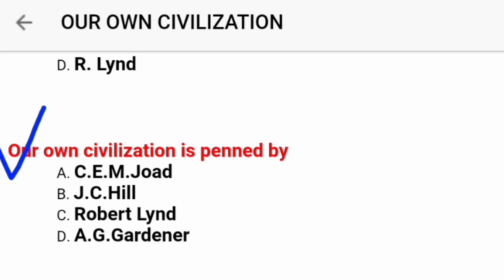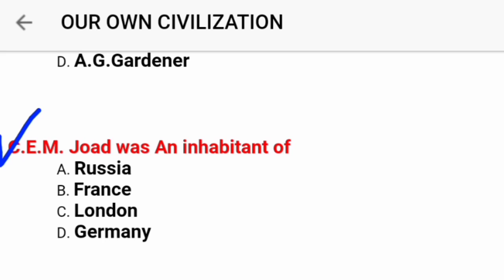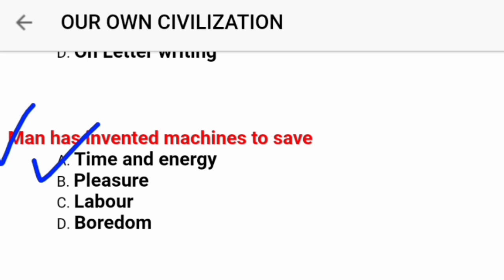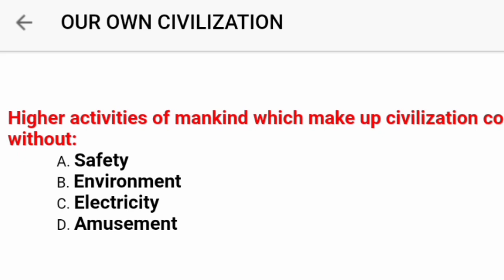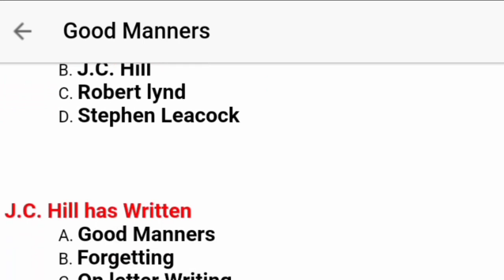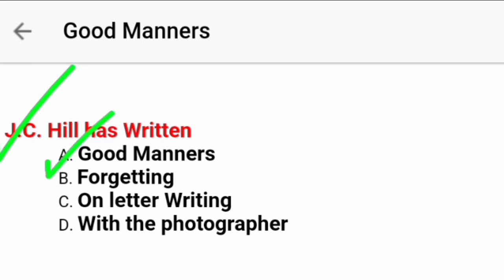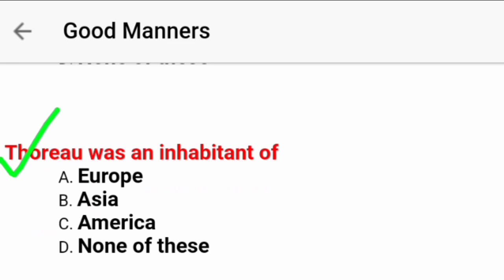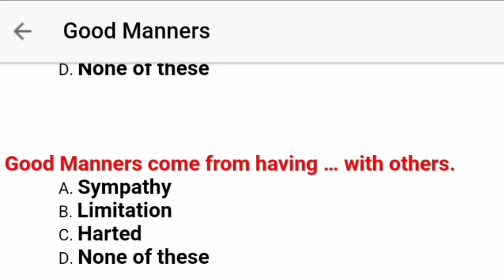English important model set 2020 l English model paper 2020 class 12th.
50Marks English Vvi Objective 2020-English vvi Objective Question 2020-12th bord exam-Inter vvi

12th Board English 50 Marks Model Set 1, 12th बोर्ड परीक्षा VVI Imortant Question, Inter Board Exam 2020,Bihar board 12th 50 marks English objective question, 12th board exam 50 marks English important objective question,
Bihar board 12th 50 marks
English vvi objective question,
Board exam hindi 50 marks objective question,

50marks English model set 2020

50marks english Vvi objective

50 number english objective Guss

Guss english Vvi objective 2020

Dissuss "model paper 2020" English
*English 100 marks objective questions
*Bharat is my home objective questions
*class 12th English objective questions
*Bharat is my home by dr. Jakir hussain objective questions
*12th English 100 marks objective questions
*100 marks English objective questions
*Bihar board 12th English objective questions
*100 marks English objective questions
*Model paper 2020 English 100 marks objective questions
*English 100 marks model paper 2020
*Bharat is my home objective
*vvi questions bharat is my home

✍ English 50 marks 12th Model paper 2020

✍50marks hindi 12th exam 2020
✍12th bihar bord hindi vvi question 2020
✍Hindi exam 2020 vvi objective 2020
✍Physics VVI objective 2020
✍Chemistry objective vvi question 2020
✍12th bihar bord exam 2020 education galaxy
✍Bihar bord exam enter 50 marks hindi eng 2020
✍Bihar bord 12th hindi eng exam 2020

*Class 12th English model paper 2020
*12th model paper 2020 English
*vvi model paper 2020
*English 50 marks model paper 2020
*12th english model paper
*Model paper english 50 marks
*Model paper english 100 marks
*Model paper 2020 english 50 marks
*Model paper 2020 english 100 marks
*12th english objective Questions
*12th english 50 marks
*12th english 100 marks
*12th english 50 marks objective
*12th english 100 marks objective
*Hindi 100 marks 12th arts

✍12th Board Hindi 50 Marks Model Set 1
✍12th बोर्ड परीक्षा VVI Imortant Question ✍Inter Board Exam 2020,Bihar board 12th ✍50 marks hindi objective question
✍12th board exam 50 marks hindi important objective question
✍Bihar board 12th 50 marks hindi vvi objective question
✍Hindi 50 marks vvi objective questionBihar board 12th 50 marks hindi objective question
✍Hindi 50 marks vvi objective question

💥12th english objective 2020
✍ English 50 marks objective
✍ English objective question 12th

✍Class 12th model paper 2020 English

✍✍ English objective question 12th 2020
✍✍ English objective question 12th 50 marks 2020